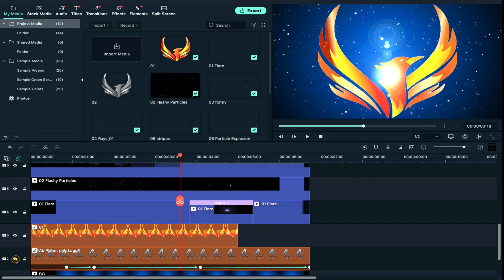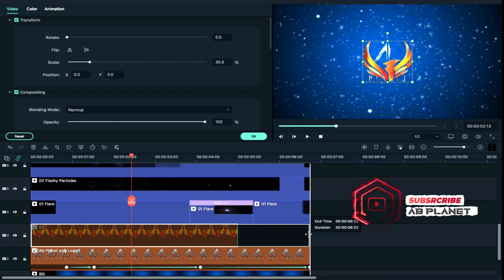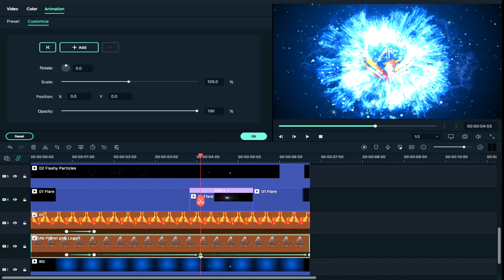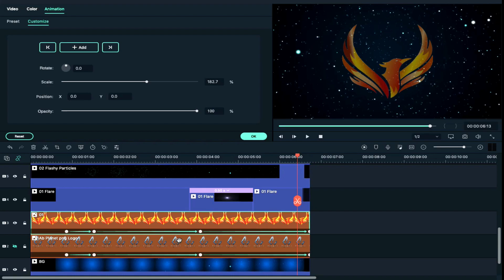Filmora Energetic Logo Reveal Intro | Logo Reveal Intro in Filmora X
Hey Guys,

Today in this video I am sharing an Energetic logo reveal intro in filmora. Check out my youtube channel for other logo intros in filmora.
Get these files.